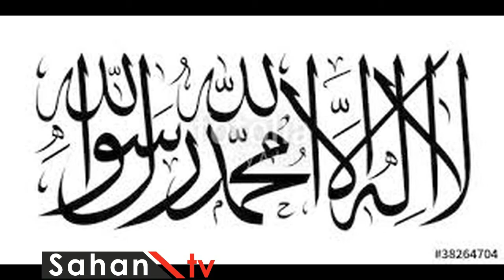Daawo lafihii reer caad oo dalka sacuudiga laga helay